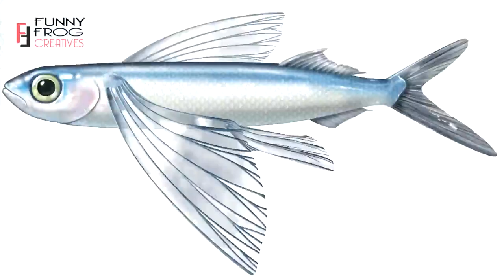উড়ুক্কু মাছ যে কারণে পানি ছেড়ে বাতাসে ভেসে বেড়ায় !! Facts About Flying Fish